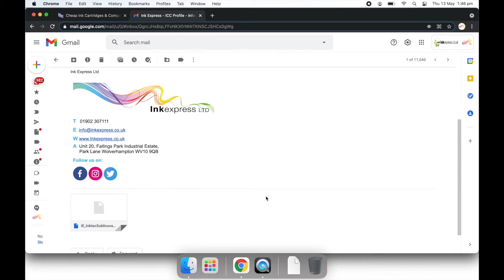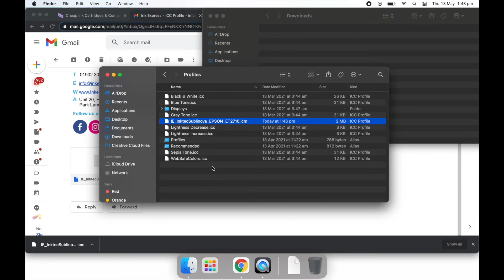How to Install a Custom ICC Profile on Mac OS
This tutorial will talk you through how to install an ICC profile on Mac OS.

An ICC profile is a file created and provided in our sublimation packages to help improve the colour tone and accuracy of your sublimation prints.

Here we talk you through how to download your custom profile ready to open in your image editing software such as Gimp, Adobe Photoshop and Affinity Designer.

For more information on how to set up an ICC profile and the print settings required for the different image editing software you can use, take a look at our other tutorials on the Ink Express Ltd YouTube Channel or visit our